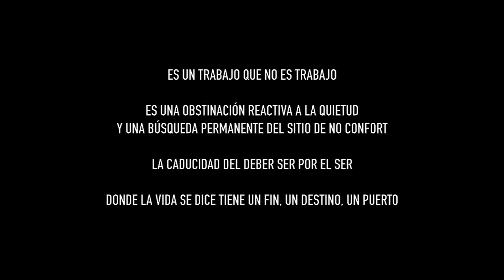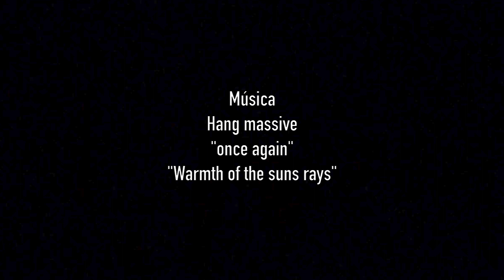Territorio A fojas Choapa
Territorio A fojas Choapa, una mirada pictórica. Proyecto financiado por el fondo de Desarrollo Cultural y las Artes, convocatoria 2019. Un rescate visual de los 9 monumentos históricos nacionales de la provincia del Choapa.